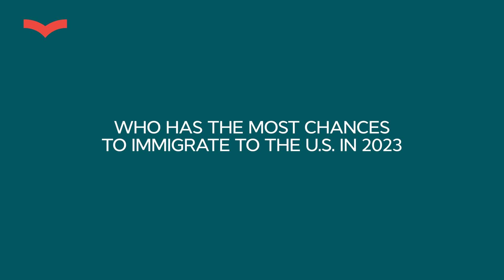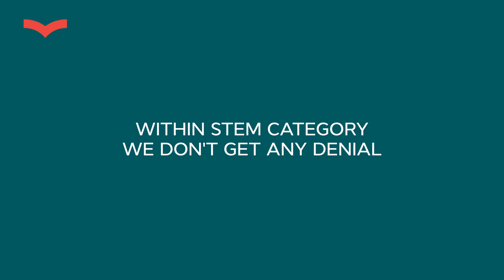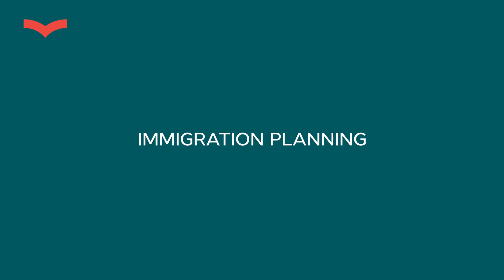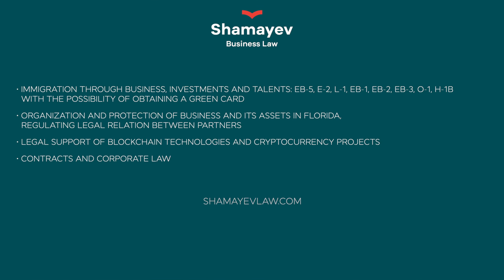STEM Professionals Wanted! EB2 NIW & O-1 Visa Explained | US Immigration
Fill out a questionnaire to get a Free Evaluation of your visa case from Shamayev Business Law within 2 working days

Are you in a STEM profession and thinking about immigrating to the U.S.? You're in luck.

In this video, we break down why STEM professionals—those in Science, Technology, Engineering, and Math—have a much higher success rate when applying for U.S. visas like EB2 NIW, O-1, and EB-1A. These professions are in demand, and U.S. immigration law gives them a green light.

Whether you're an AI researcher, engineer, educator, or tech entrepreneur, we’ll show you what it takes to qualify and why USCIS tends to approve these cases. Watch till the end for real insights from our successful STEM petitions.